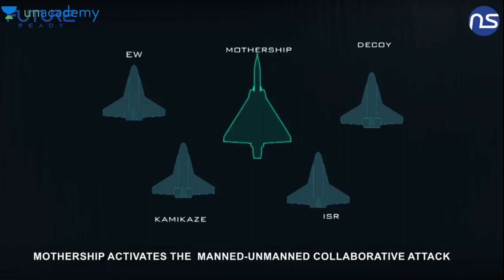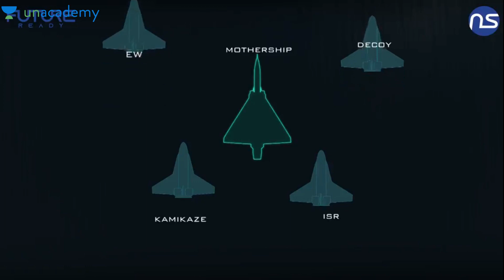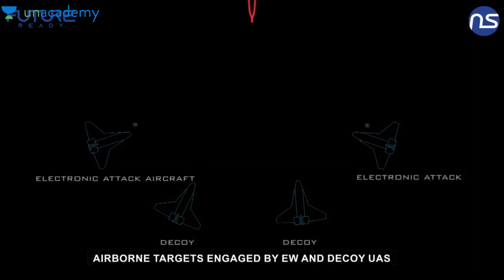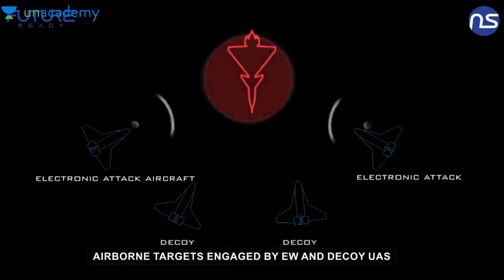IAF's Future air combat | India's Project Abhimanyu by New Space research | हिंदी में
Please fill in the form if you have prepared with us for the NDA 2023 paper
🔴 Everything you need to know About:
📌You can enroll in Unacademy Subscription and get the following benefits:
Feel free to spread the word – share the videos with your friends and classmates.